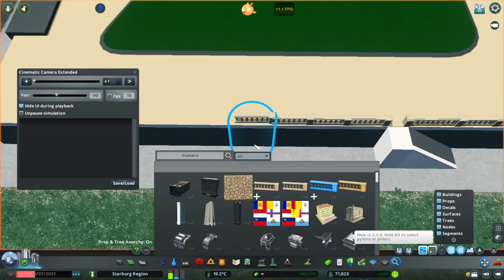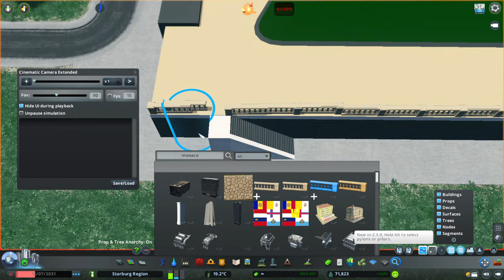Starburg Ep 28 : Complex : Cities Skylines